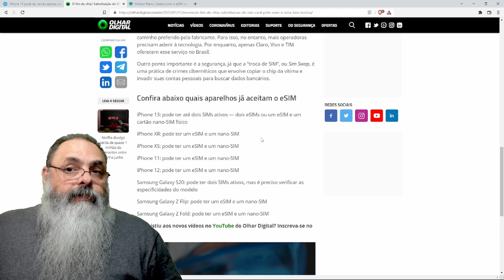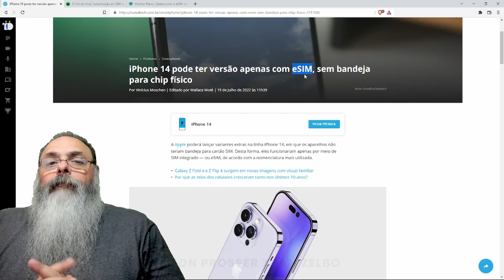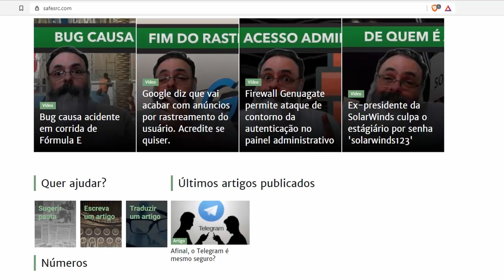IPHONE 14 virá sem BANDEJA PARA SIM, agora só vai ACEITAR eSIM e toda a INDÚSTRIA deve seguir ISSO